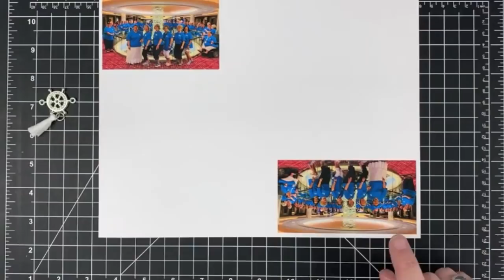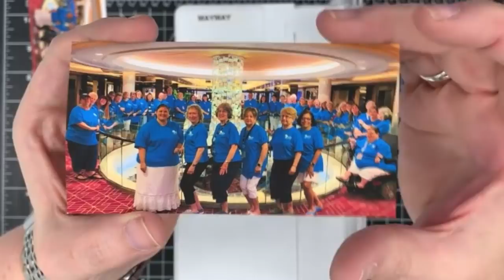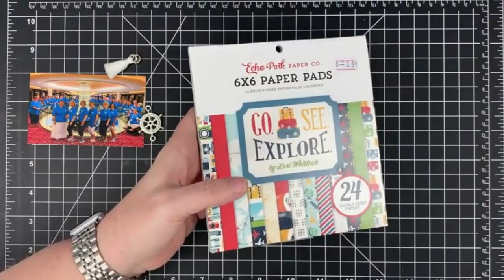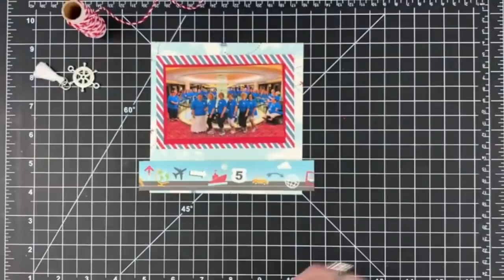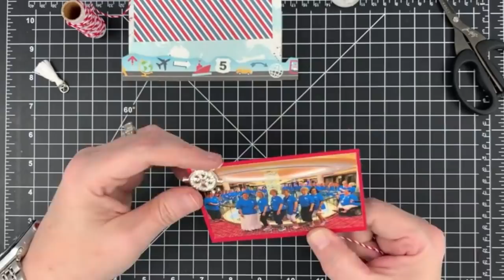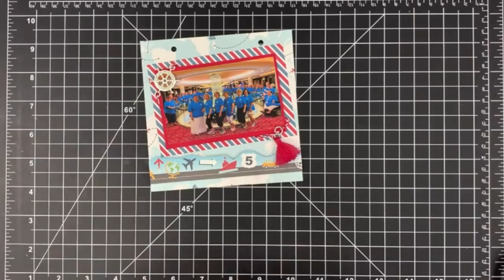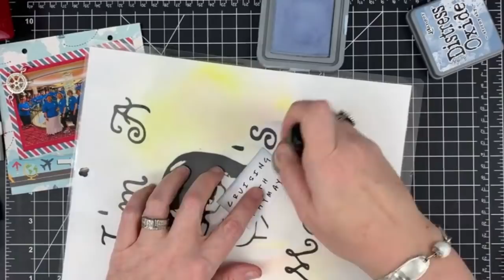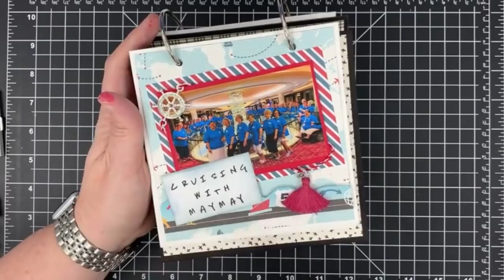2019 Desk Calendar Turned Mini Album - February